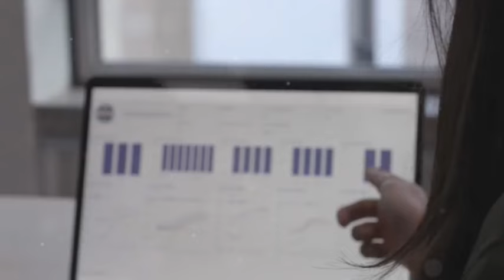Zanu PF Suspend Elections Zvaendwa 🥺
In this video, we discuss the recent decision of Zanu PF to suspend elections. Stay informed with Rumbidzai TV and SABC News. ZanuPFSuspendElectionsZvaendwa 🥺
In shocking news, Zanu PF has suspended elections. Watch Rumbidzai TV for updates on this developing story. ZanuPFSuspendElectionsZvaendwa 🥺 SABCNewsZanu PF has shocked many by suspending elections in Zimbabwe. Stay informed with the latest news from Rumbidzai TV on this developing story. sabcnews zanupfsuspendelections rumbidzaitvZanu PF Suspend Elections Zvaendwa 🥺nelsonchamisa cccZimbabwe godisinit mnangagwa zimbabwe zanupf emmerson news nelson zanupf zimbabweelections emmersonmnangagwa zimbabweelections2023 byelection2023 tendaibiti CHAMISA HAASI KUTYA ZVAITWA NACHAMISA HAASI KUTYA ZVAITWA NA TSHABANGUCHAMISA HAASI KUTYA ZVAITWA NA TSHABANGU PANECHAMISA HAASI KUTYA ZVAITWA NA TSHABANGU PANE PAAKUTYA ZVAITWA NA TSHABANGU PANE PAAKATAIKAKUTYA ZVAITWA NA TSHABANGU PANE PAAKATAIKA 😳 CCC CHAMISA ATAURA KUTI AVE KUPINDA PACHIGARO 😳CCC CHAMISA ATAURA KUTI AVE KUPINDA 😳ed mnangagwaZim New Live YTSccc chamisa yaita report on zimbabweSADC YAZOSVIKA, SECRETARY SERIOUS ABOUT RE ELECTIO elections,pabooster tvccc chamisasadc yati fresh electionsrumbidzai tvccc chamisa avhundutsa zanuzbc newstaffy themansadc reportSadc on zim election Sadc reportzbcTaffy ThemanSadc yati ngapinde mukomanaSadc yaramba kuti mnangagwa apinde pahuchairmanSabc😳Zbc newsZim News Live YTSkulliant tvIZVI NDOZVAPA CHAMISAIZVI NDOZVAPA CHAMISA MUKANAIZVI NDOZVAPA CHAMISA MUKANA WEKUPINDAIZVI NDOZVAPA CHAMISA MUKANA WEKUPINDA 😳CCC YAWANA MUKANAED MNANGAGWAMUKADZI WACHIWENGA😳CCC CHAMISA YAITANHEMHA DZA TSHABANGUCCC AMOS CHIBAYA AZOPEDZERACCC AMOS CHIBAYA AZOPEDZERA TSHABANGUCCC AMOS CCC AMOS CHIBAYA AZOPEDZERA TSHABANGUsengezo tshabanguCHABVONDOKA KU ZANU,CCC YANUNURA VANHUCCC YANUNURA VANHU FROM ZANUMA MP E ZANU PF AKUTOFUNGACHAMISA ASIMBISACHAMISA ASIMBISA CCCChamisa latestEd mnangagwaSadc final reportNHEMHA DZA TSHABANGU DZABUDITSWA PACHENA NE CCC 😳Chabvondoka ku zanu pf SADC yati fresh electionsCCC CHAMISACCC CHAMISA APIHWACCC CHAMISA APIHWA MUKANA CCC YAJAMUKACCC FADZAI MAHERECCC FADZAI MAHERE AZOWUDZALEGEND JOB SIKHALA ASIMUDZIRWAMAPURISA CHOKWADI CHINORWADZA 😳NewsSADC on zimztn newssadc on zim elections nelson chamisaFadzai mahere akandwa panze pe parliament nepoliceMapurisa akanda mamp e ccc panzeCcc chamisaGAMBAKWE MEDIAHStvLive ZimKulliant TvMBIRE TVPaBooster TvRumbidzai TvTshabangu interviewZbcZim newsZanu PfZimbabwe by elections 2023 resultsZimbabwe newsZtn newssabc newssadcsengezotshabanguzanu pfzim news live ytsNYAYA YE SADC FINAL REPORT PATABLE 😳tshabanguTSHABANGUCCC chamisaZtvZimbabwe by elections todayCCC yave ne moto mubhurugwaSadc on zimtshabanguCCC YAPINZA ZANU PF CHANDO 😳Chamisaalso watch these videos elections,zimbabwe elections 2023,zimbabwe elections 2023 live,zimbabwe elections 2023 latest news,zimbabwe elections 2023 date,zimbabwe elections 2023 latest,zimbabwe elections 2023 live updates,zimbabwe elections latest,zimbabwe elections live,zimbabwe elections 2023 live results,zimbabwe elections prophecy,zimbabwe elections announcement,zimbabwe elections and sadc,zimbabwe elections analysis,zimbabwe elections announcement live,zimbabwe elections al jazeera,zimbabwe elections analysis today,zimbabwe elections announcement 2023,zimbabwe elections 2023 al jazeera,zimbabwe after elections,zim elections announcement,al jazeera zimbabwe elections,au report on zimbabwe elections 2023,au on zimbabwe elections,afrobarometer zimbabwe elections 2023,about zimbabwe elections,au report on zimbabwe elections,african union on zimbabwe elections,aljazeera live tv news english zimbabwe elections,anc on zimbabwe elections,america on zimbabwe elections,zimbabwe elections bbc,zimbabwe elections bbc news,zimbabwe elections bulawayo,zim by elections results today,zimbabwe elections 2023 bbc,zimbabwe elections 2023 bbc news,zimbabwe elections 2023 bulawayo,zim elections 2023 bbc,zimbabwe election breaking news,zimbabwe elections 2023 breaking news,bbc news zimbabwe elections,bbc zimbabwe elections,bbc zimbabwe elections 2023,breaking news zimbabwe elections,bbc news zimbabwe elections 2023,bbc news live zimbabwe elections,british parliament on zimbabwe elections,bbc news live today zimbabwe elections,bbc news zimbabwe elections today,prophet bushiri on zimbabwe elections,zimbabwe elections counting,zimbabwe elections campaign,zimbabwe elections ccc,zimbabwe elections chatham house,zimbabwe elections campaign 2023,zimbabwe elections candidates,zimbabwe elections cnn,zimbabwe elections current news,zimbabwe elections commission,zimbabwe elections current results,current situation in zimbabwe elections